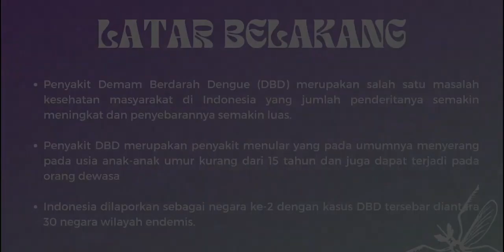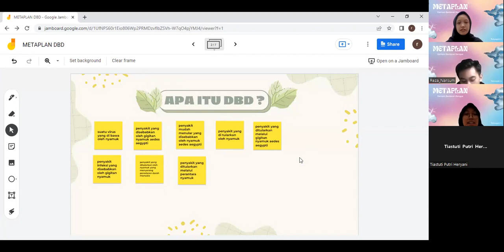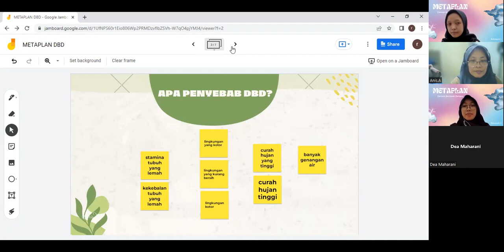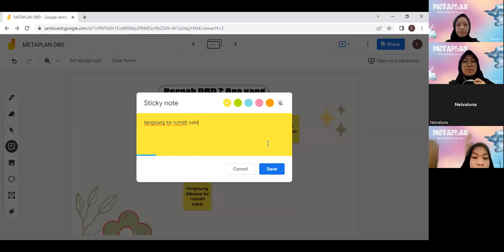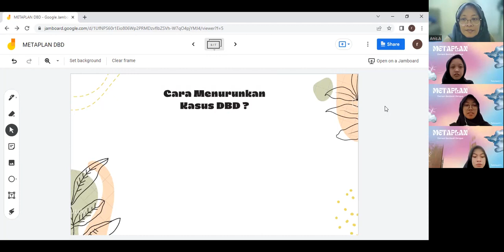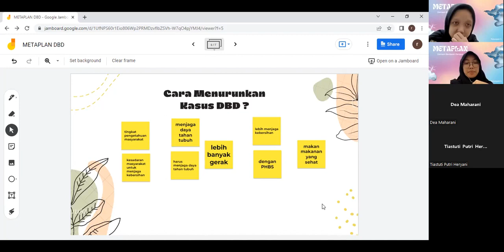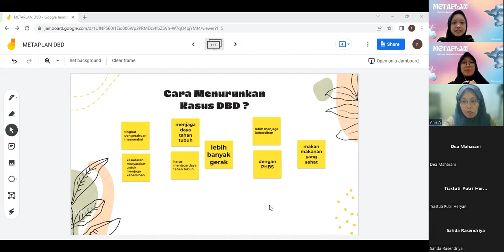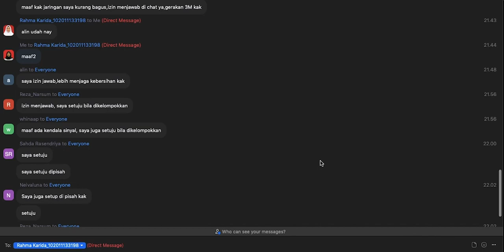METAPLAN DEMAM BERDARAH DENGUE KELOMPOK 4 IKM D 2020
Anggota Kelompok 4 IKM D 2020
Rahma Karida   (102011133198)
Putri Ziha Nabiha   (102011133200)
Aufa Luthfiha Amelia Putri (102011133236)
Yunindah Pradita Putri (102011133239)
Nayla Karima Ednisa Putri (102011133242)
Diela Ratna Nur Fitrya  (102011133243)
Rike Sinta Kurnia Sari  (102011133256)